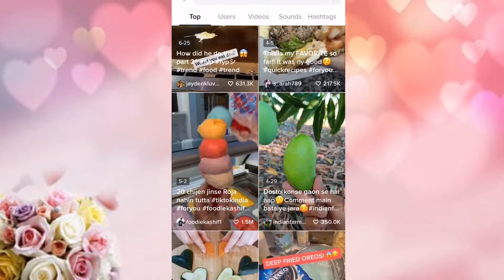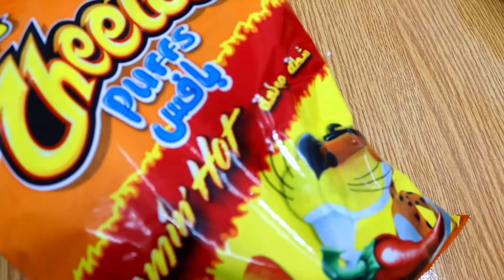جربت أشهر طبخات التيك توك!! توست بالشيتوس الطعم واوو!